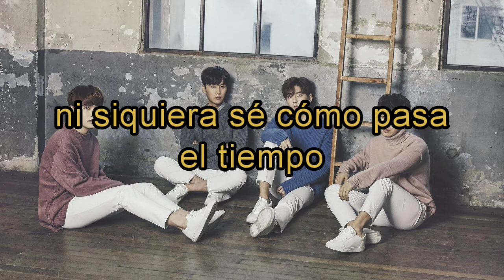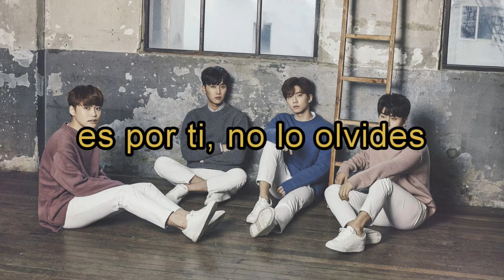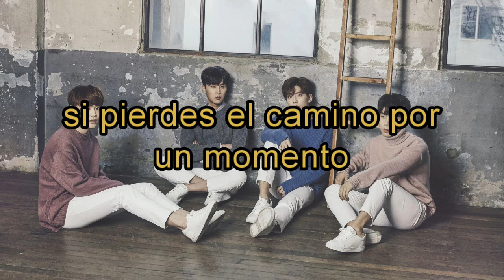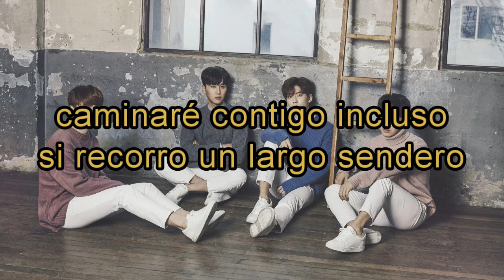VROMANCE (브로맨스) -Always you sub español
Grupo: VROMANCE (브로맨스)
Canción: Always you
Álbum: Always you
Año: 2020